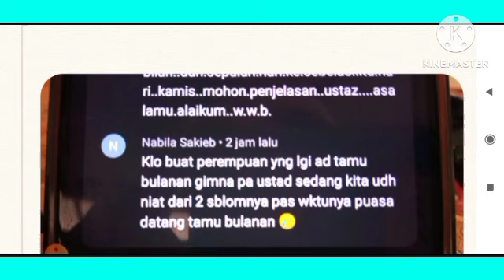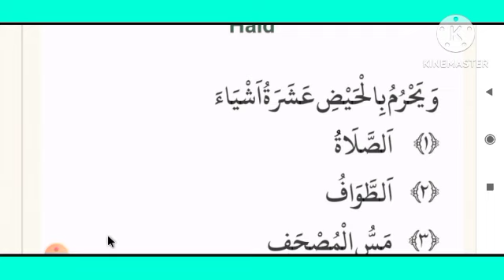10 LARANGAN SEBAB HAID!! WANITA WAJIB TAHU!!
10 LARANGAN SEBAB HAID!! WANITA WAJIB TAHU!!